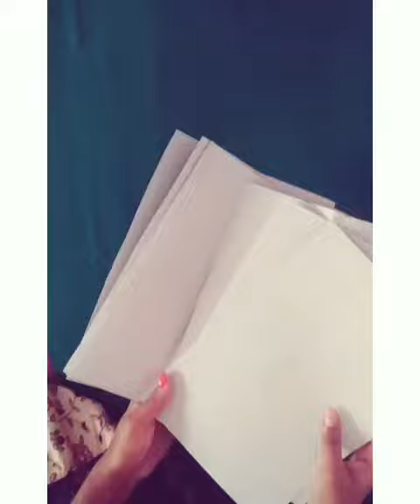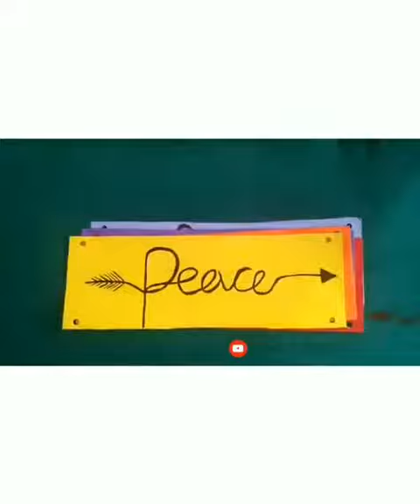Simple Room Decor | Sree'z Gallery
Simple Wall Decor

@Abhinav Edits